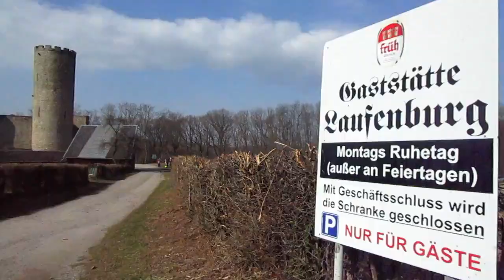Tales from the Trails / Februar 2022 - März 2022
Was sich zuletzt an Impressionen angesammelt hat:

00:00 Karneval in Stadtwald und Drover Heide
04:00 Traileidolie im Meroder (nichtmehr)Wald
10:28 Burg - Bunker - Butt-Plug
17:06 (")Sackgassen(")